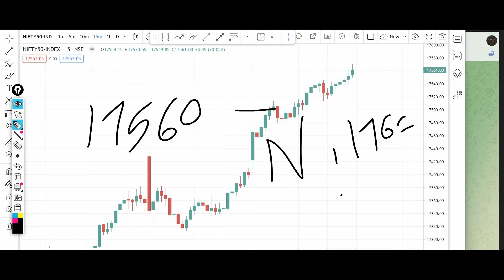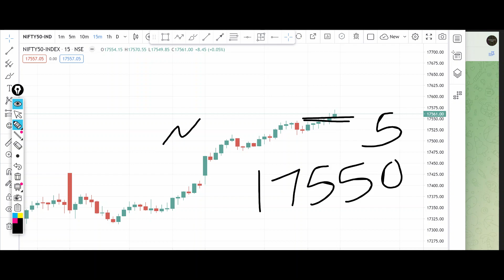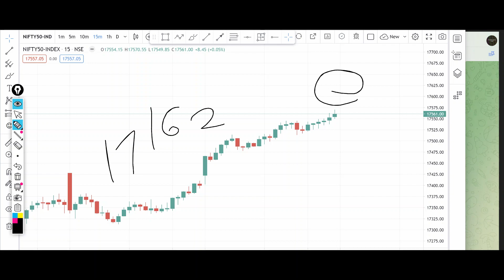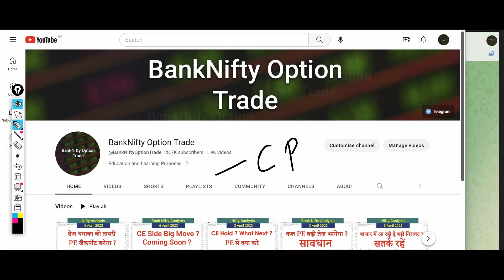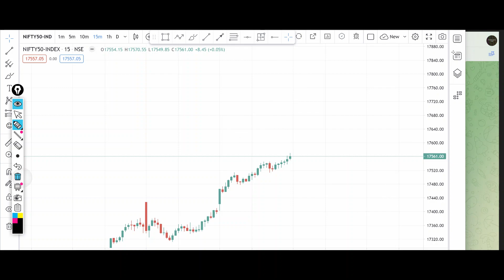Nifty Tomorrow Prediction 6 April 2023 Calls Options Put Call Buy Level Bank Nifty Options